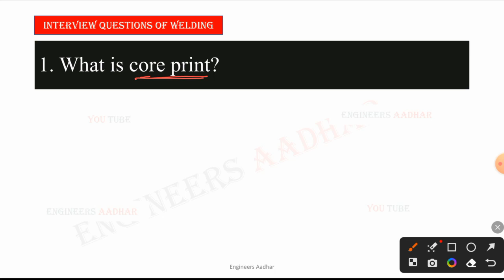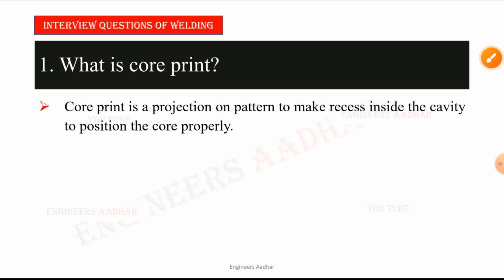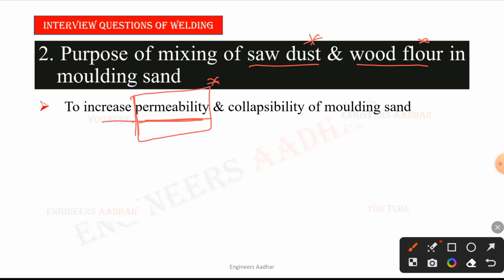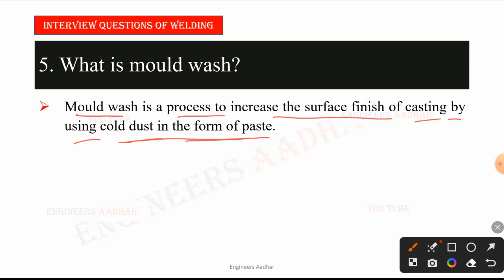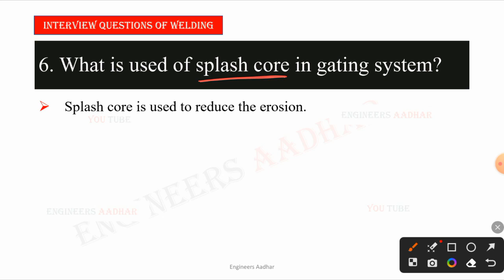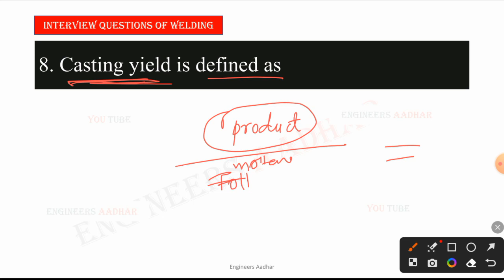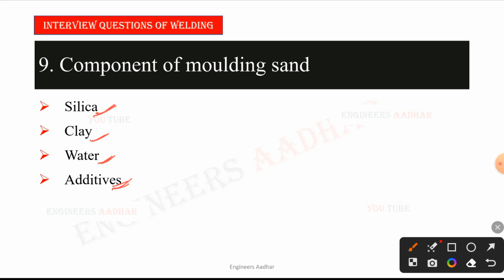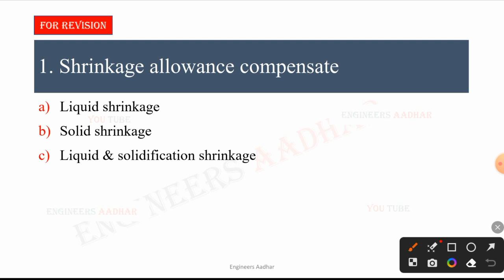Mechanical Engineering Interview Questions and Answers Casting | Lec - 08 | PSU, BARC, ISRO, IIT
In this lecture, I have discussed interview questions of casting for PSU, BARC, ISRO, IIT, BPSC, UPPSC etc

To support and improve this channel, you can donate some amount